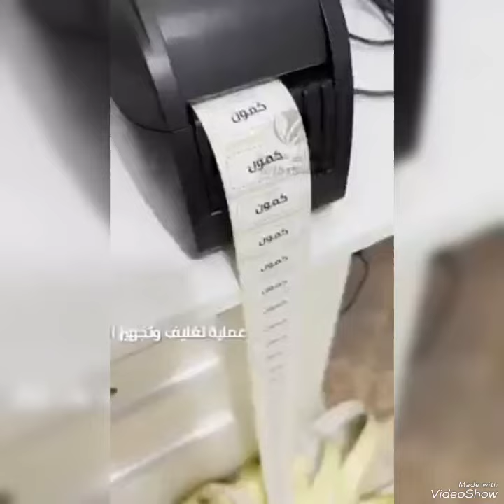سر الطياب البنين توابل نقية 100/ 0551300999 0774737214 0675154560 توصيل مجاني عند طلب 2 باك